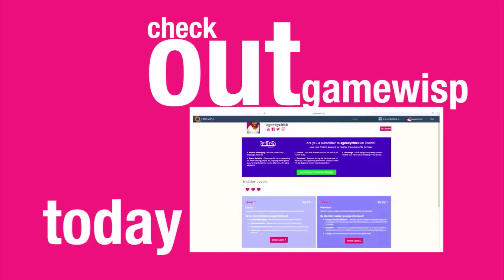Check Out My GameWisp